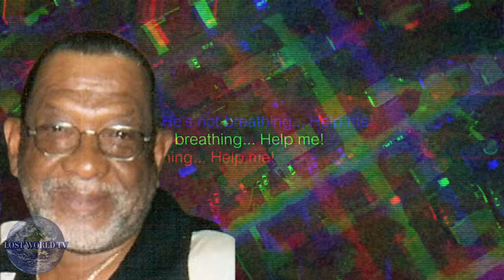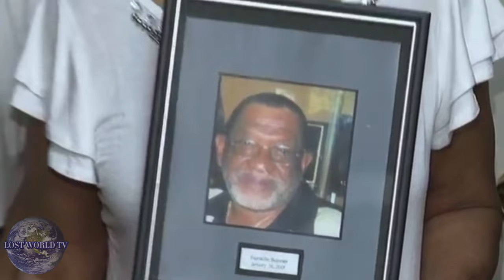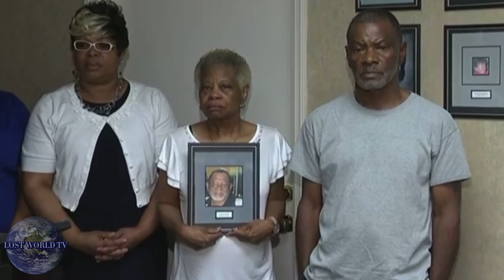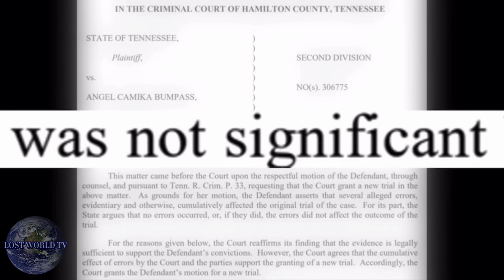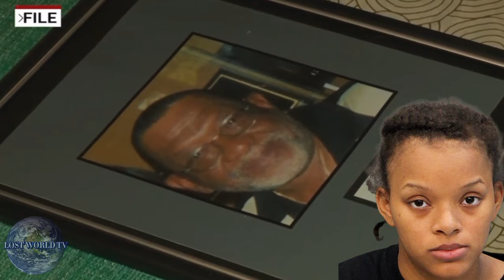The INNOCENT proven GUILTY | Angel Bumpass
A Tennessee judge dismissed the case against Angel Bumpass, a woman who was convicted of mvrder and sentenced to life in prison in the slaying of a man who was bound with duct tape and robbed when she was 13 years old.